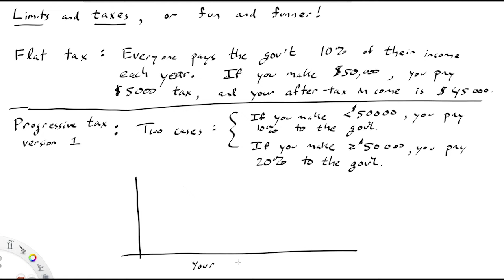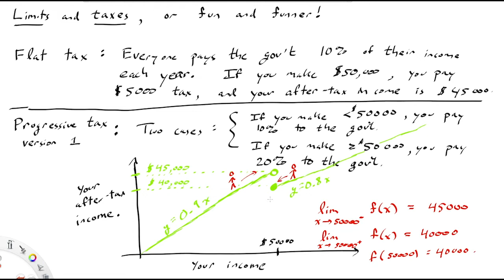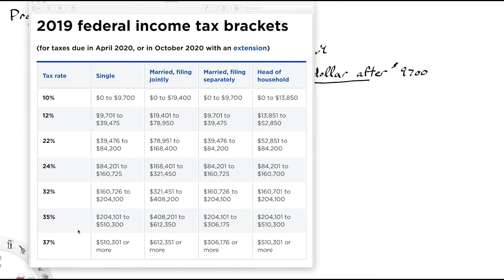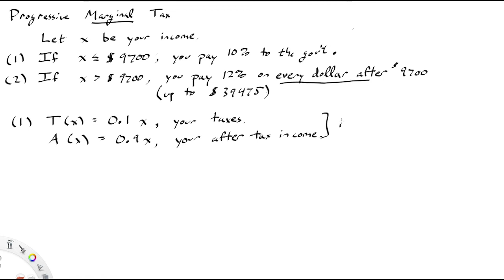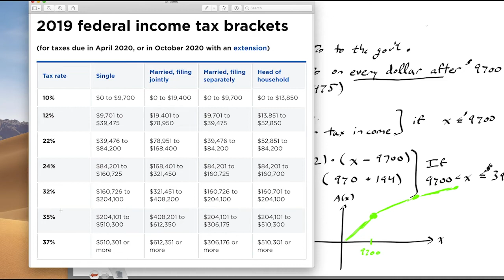Math 11A, Lecture 11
More on limits, including limits with square roots (the difference of squares trick), and a geometric explanation of why the limit, as x approaches 0, of sin(x)/x, equals 1.  Accompanies Chapter 2.3 of the text.